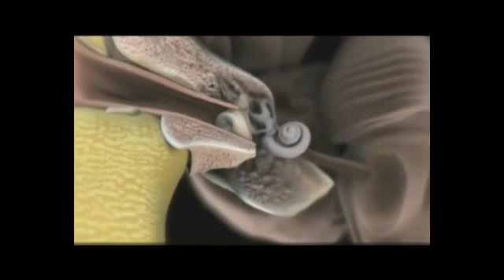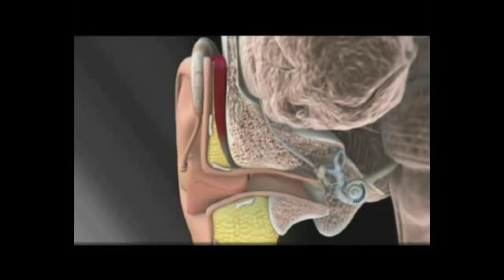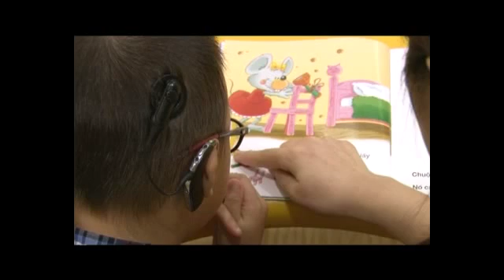Kim Ngan CATTUONG WM MOVIE TRAILER FULL